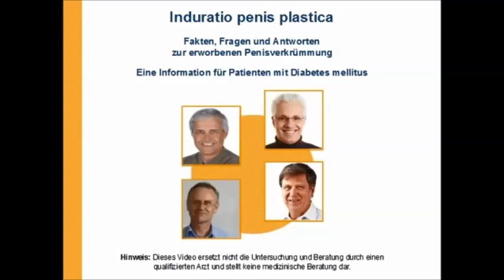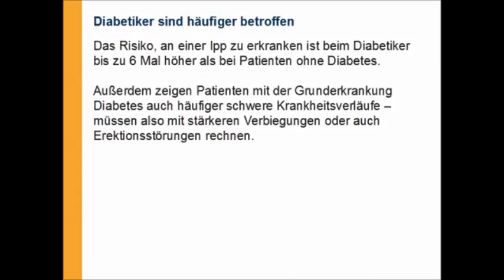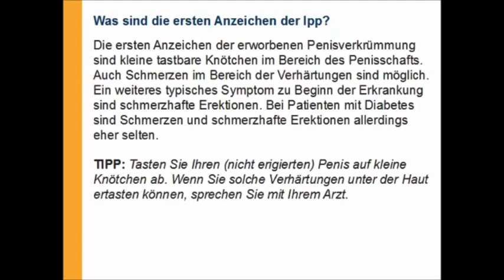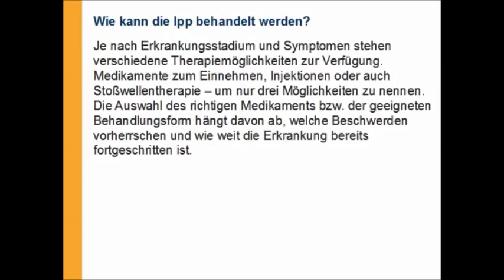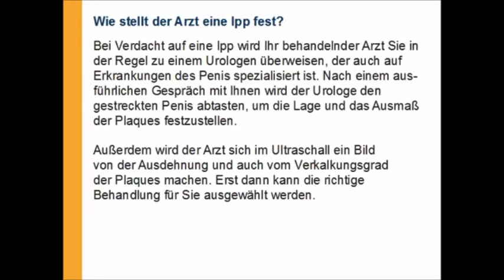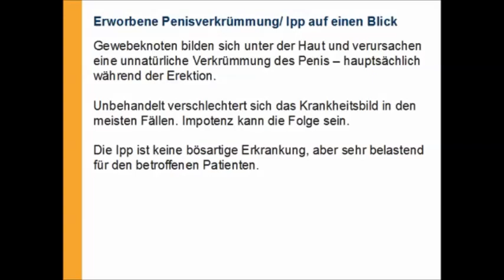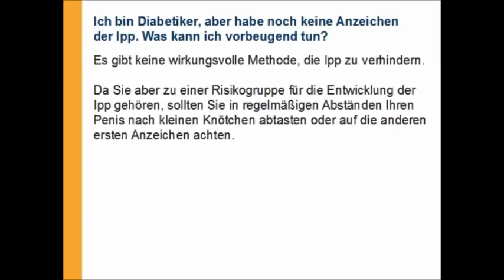IPP - Induratio Penis Plastica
Die IPP - Induratio Penis Plastica (Ipp) / Penisverkrümmung - Ursachen, Diagnostik und Therapiemöglichkeiten.